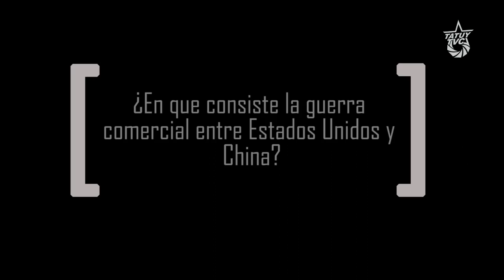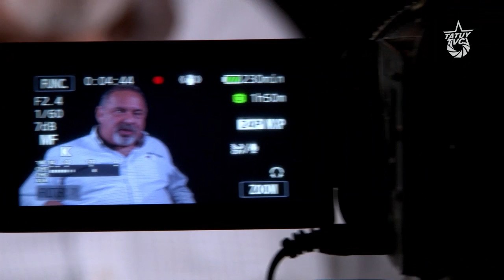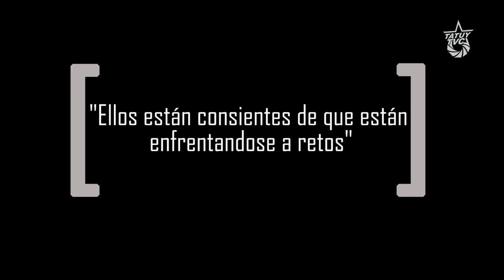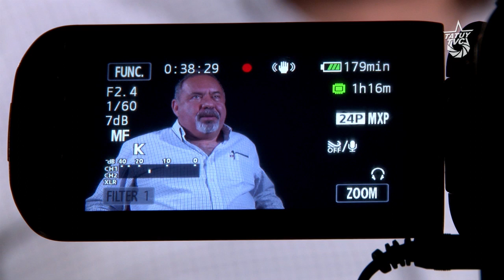Estados Unidos y China: Guerra Comercial y Tecnológica - Sergio Rodríguez Gelfenstein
Sergio Rodríguez Gelfenstein, autor de varios libros, entre ellos “¿Y cuándo Fidel no este?” y “Plan Colombia, globalización e intereses hegemónicos de Estados Unidos en América Latina”, escribe artículos para el periódico digital Sputnik Mundo, fue embajador de la República Bolivariana de Venezuela en Nicaragua, tiene una larga trayectoria en análisis internacional, con énfasis en la República Popular China y su construcción histórica.

En estos momentos China representa uno de los oponentes más temible para Estados Unidos puesto que simboliza su descenso como imperio global, por lo que responde a cada logro de la nación asiática a través de sanciones económicas y políticas que frenen su posicionamiento como país influyente en la política y economía mundial.

La República Popular China ha logrado demostrar al mundo sus avances científico – tecnológicos, y con el reciente lanzamiento de la tecnología 5G, se adelanta por primera vez en el estreno de la nueva generación de tecnología móvil. Lo que ha prendido las alarmas del imperio estadounidense, el cual había sido siempre la vanguardia en este tipo de tecnologías. Demostrando que Estados Unidos puede ser superado en sus avances científicos, como por ejemplo en el ámbito militar.

El entrevistado nos expone las contradicciones y retos que enfrenta China para lograr construir su modelo político – económico. Al mismo tiempo que responde nuestras dudas sobre si hay un viraje al capitalismo en el modelo chino, o su estrecha relación con este modelo de explotación se convierte en un mal necesario para construir el socialismo como política estatal. Un tema bastante interesante, que Sergio Rodríguez habla con fluidez y pasión, por lo que es una entrevista que despejará algunas interrogantes, y que al mismo tiempo abre el debate alrededor de la construcción de China como potencia mundial.